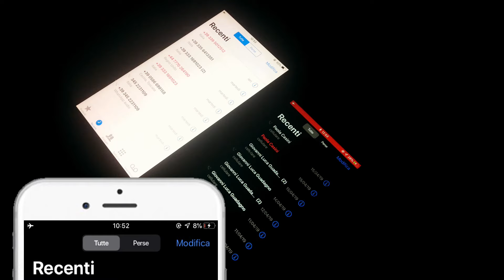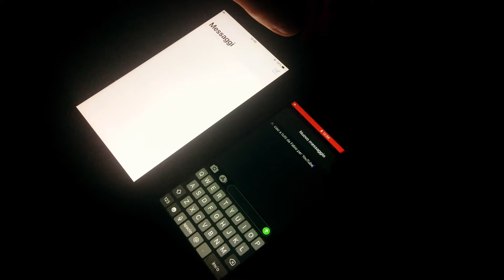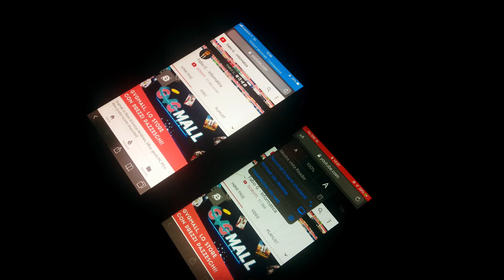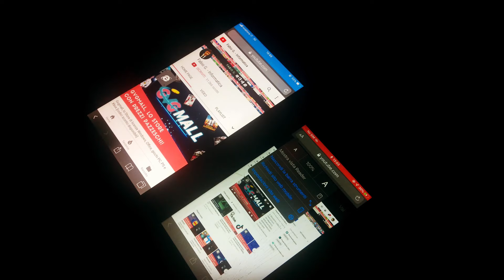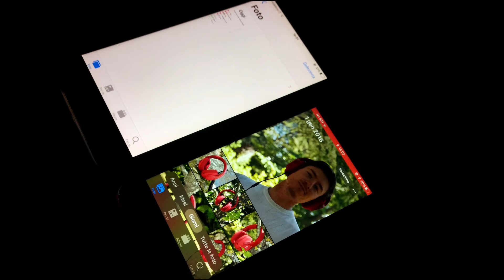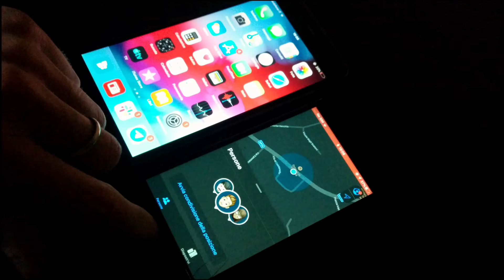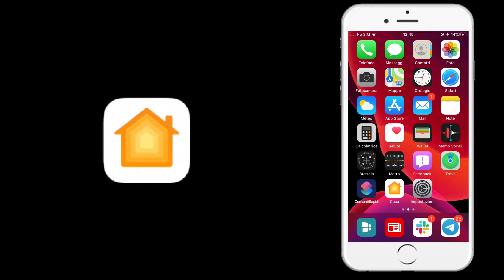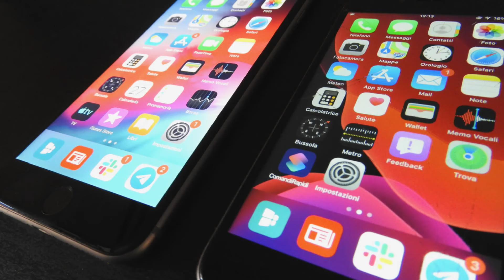Le principali novità di iOS 13 [+ comparazione con iOS 12]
*COMPENDIO*
Con questo video presento le principali novità annunciate di iOS13, fra cui l'attesa modalità scura, il rinnovamento di diverse applicazioni, il cambio di grafica del volume e tanto altro. Per far capire al meglio questo nuovo aggiornamento, ho fatto una comparazione con la versione precedente, ovvero iOS 12. Quest'ultimo è eseguito in un iPhone 6 Plus (non supportato da questo aggiornamento), mentre iOS 13 su un iPhone 6s.
Ricordo che iOS 13 non è stato ancora rilasciato pel pubblico, quindi in questo video viene adoperata una sua versione beta, precisamente la 2. Per chi utilizza il dispositivo come primario, per lavoro o studio, è sconsigliato installarla poiché sono presenti numerosi bug, rallentamenti e arresti anomali.

*CRONOLOGIA*
00:00 Introduzione
01:10 Cambiamento estetico
02:14 Modalità scura (Dark Mode)
03:45 Tastiera interattiva (Tastiera Swipe)
05:03 Grafica volume
05:56 Impostazioni pagina Safari
08:47 Menù condivisione
09:45 Applicazione Foto
11:45 Barra di ricerca
12:40 Applicazione promemoria
13:47 Nuove Applicazioni (Trova, Comandi Rapidi)
15:10 Applicazione File (supporto a periferiche esterne)
15:15 Apple Musica
15:21 Applicazione Casa
15:35 Applicazione Mappe (funziona 3D View)
15:56 Sign in with Apple
16:19 AirPods
16:26 Car Play
16:39 Compatibilità con controller Xbox e Playstation
16:42 App Store
17:00 Novità minori

*DATI VIDEO*
• Programma di montaggio: Wondershare Filmora 9
• Dispositivo di registrazione: Nikon Coolpix P610
• Numero video: 142